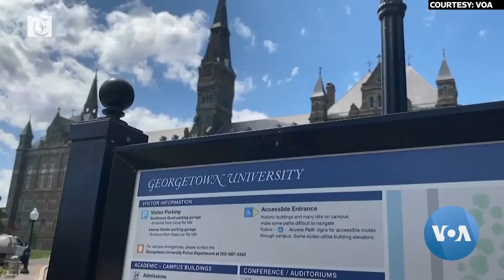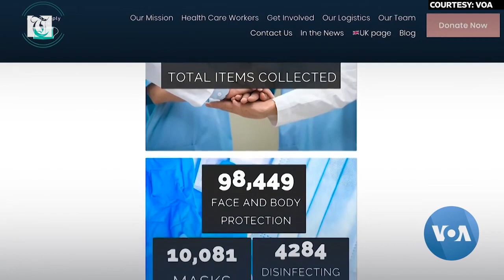Face masks, gloves, disinfectants and hand sanitizers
Good News COVID Suplly Volunteers: Medical students from Georgetown University in Washington, D.C. have launched a volunteer organization called Med Supply Drive to help doctors get very needed medical supplies during the coronavirus pandemic. The students collect as many face masks, gloves, disinfectants and hand sanitizers as they can from tattoo parlors and labs to pass along to doctors who are working round the clock to save people. Lesia Bakalets reports in this story narrated by Anna Rice.